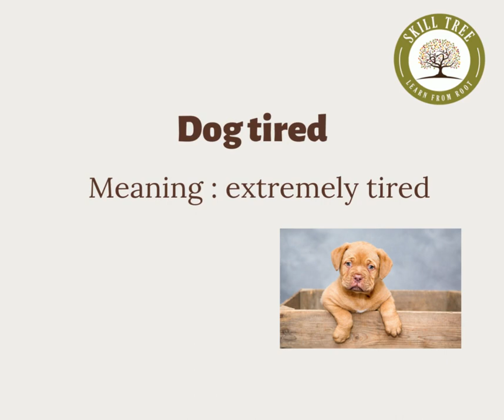Dog Idioms - International Dog Day - Skill Tree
Every year, International Dog day is celebrated on August 26 across the globe to encourage people to adopt more dogs instead of buying them from pet shops. The day was founded by Animal Welfare Advocate and Pet Lifestyle expert Collen Paige.

As a part of celebration, let's introduce you to some dog idioms to improve your vocabulary.